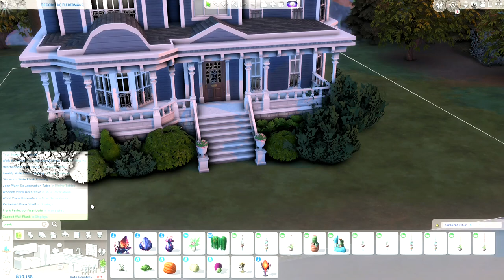The Creels' Mansion 🏚️ - Stranger Things in The Sims 4 - Speedbuild (No CC)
hi!! after watching the last two episodes, i HAD to build vecna's house! i really love stranger things and this season didn't let me down!
so, i built this mansion mostly focusing on the outside. i didn't finish furnishing the inside but the floorplan is laid out, so you could furnish it and have your sims live here. kinda creepy though lol. but this house has four bedrooms, three bathrooms and a huge office/bedroom/anything, you could definitely fit 8 sims in it!

gallery id: grenedae

Intro (00:00)
Exterior (00:06)
Interior (10:08)
Screenshots (16:03)